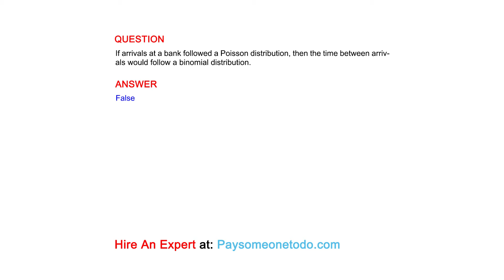If arrivals at a bank followed a Poisson distribution, then the time between arrivals would...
QUESTION
If arrivals at a bank followed a Poisson distribution, then the time between arrivals would follow a binomial distribution.